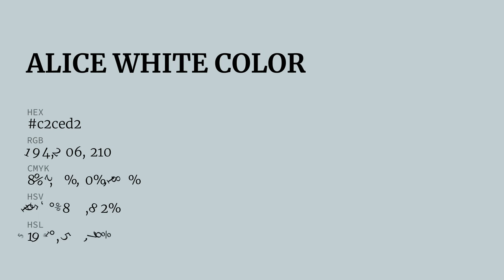Alice White color c2ced2 hex color - Blue color - Warm color c2ced2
What color is Alice White ? c2ced2 hex color - Blue color - Warm color c2ced2

Hex c2ced2 Color Code is also known as Alice White color.

Hex c2ced2 Color code in RGB color code model is created after adding 76.08% red color, 80.78% green color and 82.35% blue color.
Hex c2ced2 Color code in CMYK color (process color) code model is generated after subtraction of 7% cyan, 1% magenta, 0% yellow and 17% black.